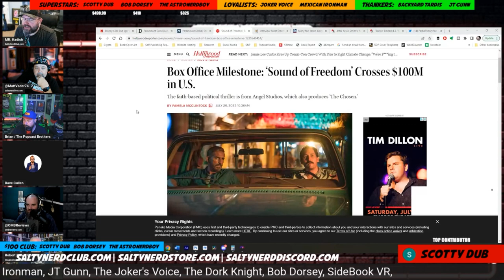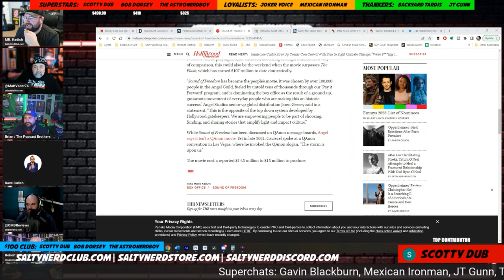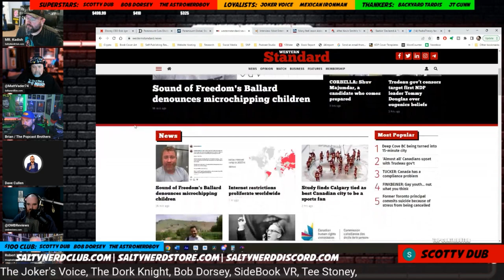Sound of Freedom Most Profitable Movie Of 2023? Robert Meyer Burnett & Dave Cullen Analysis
The sleeper hit of the year, Sound of Freedom, is beating out major Hollywood tentpole blockbusters at the box office, crossing $100 million dollars.  And considering it only cost $14 million to make, that makes it THE most profitable movie of the year so far!

Robert Meyer Burnett and Dave Cullen weigh in with their analysis as to why this movie is destroying the competition.

Become A Salty Nerd YouTube Channel Member For Perks, Emotes, Badges, & Exclusive Content:

In Case We Get Banned, Sign Up For Our Newsletter!